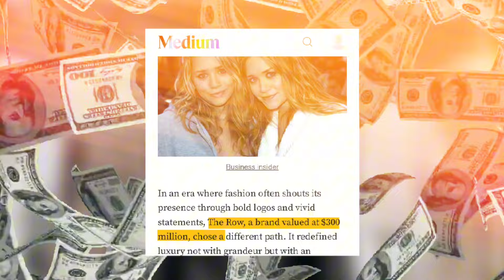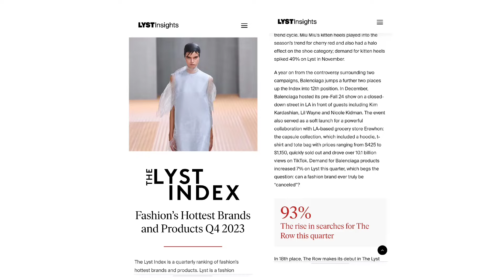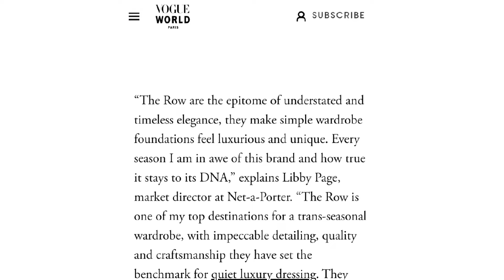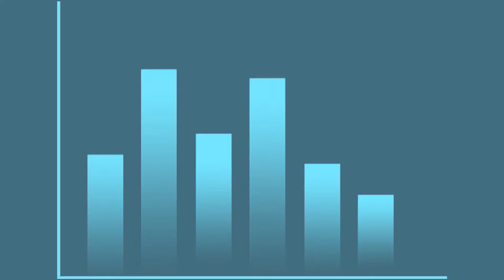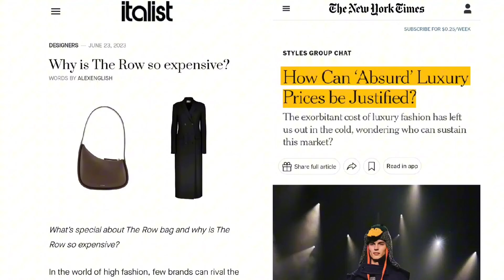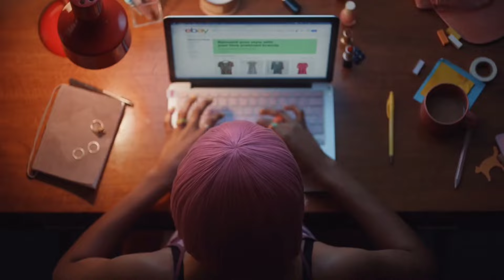How The Row, Quiet Luxury, Became A 300$ Million Masterclass In Silent Marketing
"Why is a brand that whispers, outselling those that shout?

In the midst of the fashion world's loud chase for the next big trend, The Row stands out with a quiet revolution. Valued at a staggering $300 million, it contradicts every trend with its philosophy of silent marketing. So what is that secret behind The Row's success, and how does it captivate an audience without saying much at all?

THE ROW: Rise Of The Olsen Twins’ Quiet Luxury Brand, A 300$ Million Masterclass In Silent Marketing

About The Fashion Fable
🎥 Videos about the rise and fall of businesses, real truths and inspiring stories of well known fashion brands and designers
🎨 Written, voiced and produced by The Fashion Fable